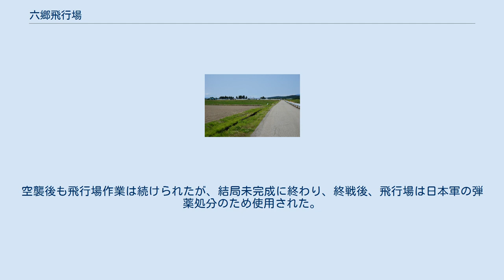六郷飛行場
六郷飛行場（ろくごうひこうじょう）は、太平洋戦争末期に陸軍が秋田県六郷町（現在の美郷町）に整備していた秘匿飛行場である。
地域では明田地飛行場（みょうでんじひこうじょう）とも呼ばれている。
 昭和20年（1945）4月から陸軍では本土決戦（決号作戦）のため特攻部隊の発進基地として秘匿飛行場を全国に整備しており、その1つとして六郷飛行場が整備された。
 昭和20年（1945）5月14日、第74飛行場大隊長・可児廉平少佐が六郷町役場を訪れ、明田地の原野（明天地野）に児童の手で秘匿飛行場を整備してもらえないかと打診し、近隣の国民学校10校の児童約2000名を動員して手作業で飛行場の整備が始まった。
明天地野は、かつて飛行家・佐藤章が郷土訪問飛行を行って以来、しばしば飛行場として利用され、陸軍も幾度か飛行演習を実施してきた場所であった。
5月28日には航空総軍が六郷での秘匿飛行場の整備を命令している（外部リンクのサイトで閲覧可能）。
その後は旧制横手中学校・旧制横手高等女学校・旧制大曲高等女学校、近隣町村の成人まで動員が拡大された。
 昭和20年（1945）7月15日、米軍の艦載機に飛行場を発見され機銃掃射を受けた。
この艦載機は、岩手県沖に停泊中の米空母バターンから本州北部にある飛行場の攻撃を任務として発進したもので、戦闘機（グラマンF6F-5）7機と写真偵察機1機の編成、指揮官はアルバート・H・クランシー・Jr.少佐であった。
空襲後も飛行場作業は続けられたが、結局未完成に終わり、終戦後、飛行場は日本軍の弾薬処分のため使用された。